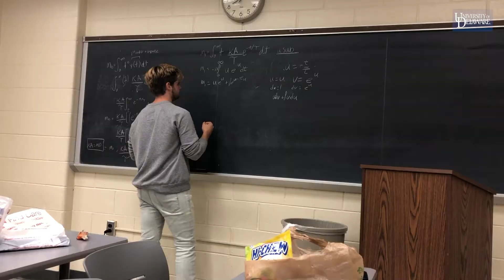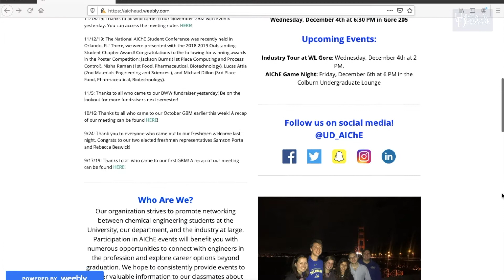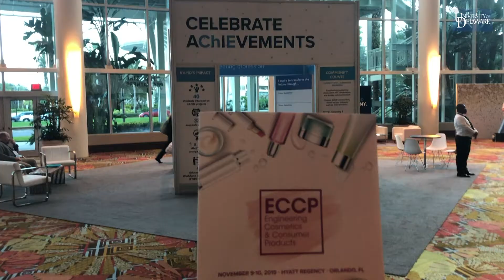Chemical and Biomolecular Engineering: Student Journal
University of Delaware class of 2020 graduate, Gabrielle Barone, shares her experiences as a Chemical Engineering student in the College of Engineering.